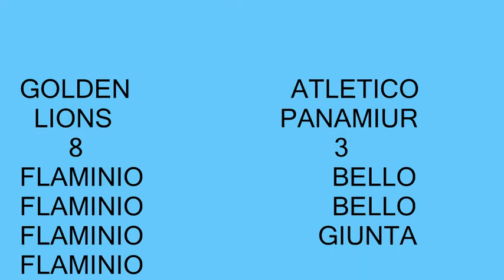golden lions atletico panamiur 8 3